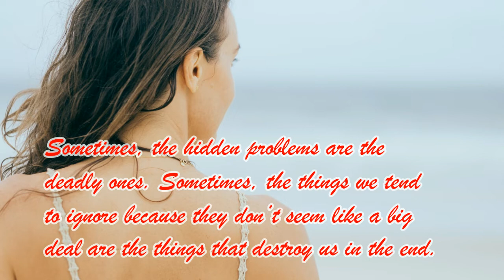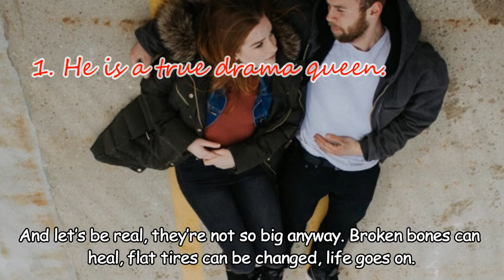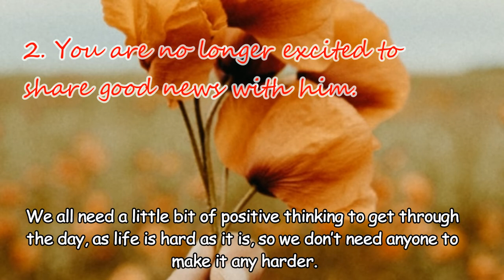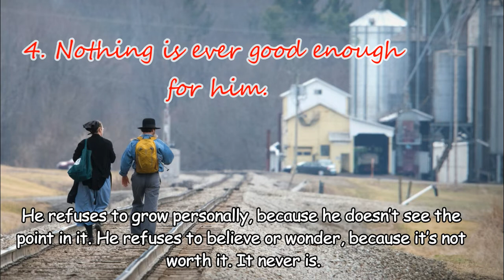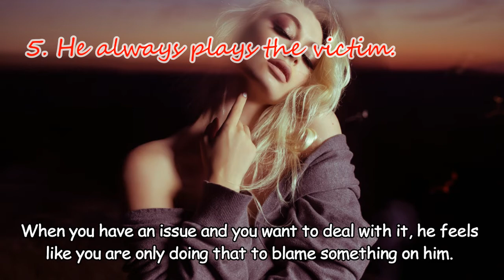5 Signs His Negativity Is Slowly Destroying You